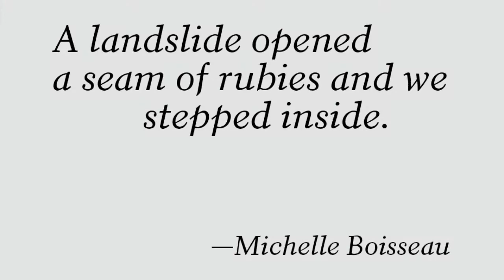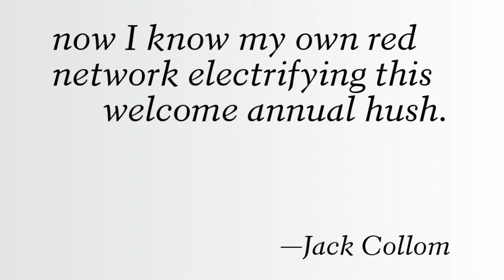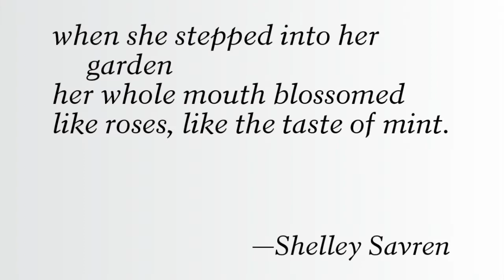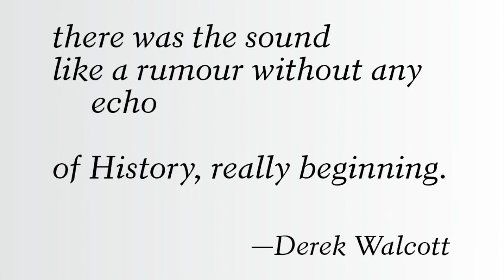In Memoriam 2017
American poetry lost some major voices in 2017. Please join us in remembering these poets through their words

John Ashbery
Chana Bloch
Michelle Boisseau
Kathleen Sheeder Bonanno
Kathryn Stripling Byer
Jack Collom
Mari Evans
Larry Fagin
Denis Johnson
Joanne Kyger
Thomas Lux
Harry Mathews
Shelley Savren
James Tolan
Derek Walcott
Richard Wilbur
Yevgeny Yevtushenko